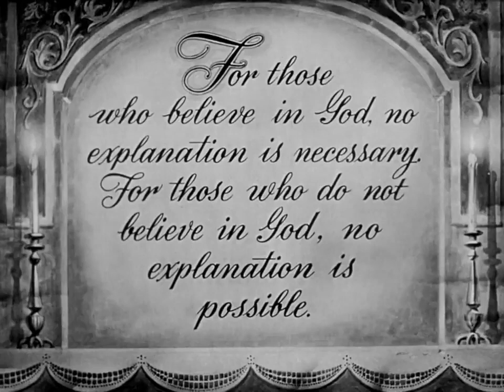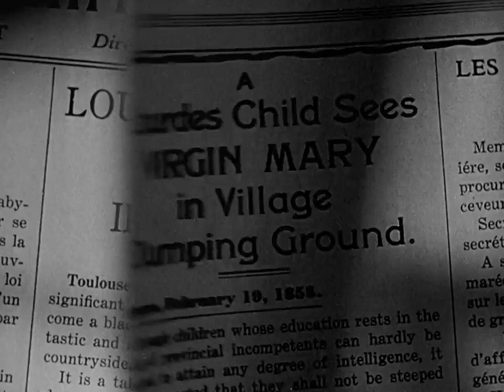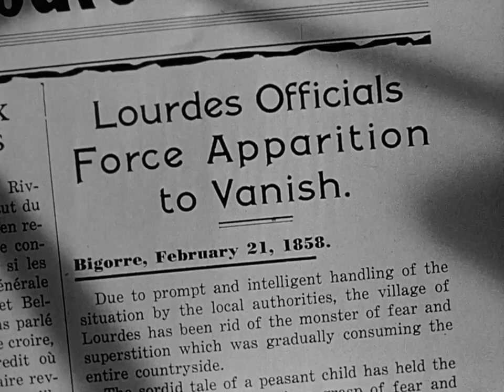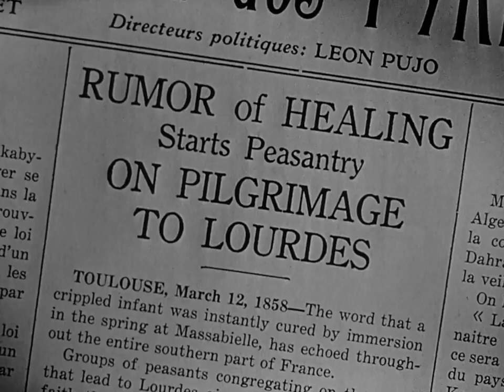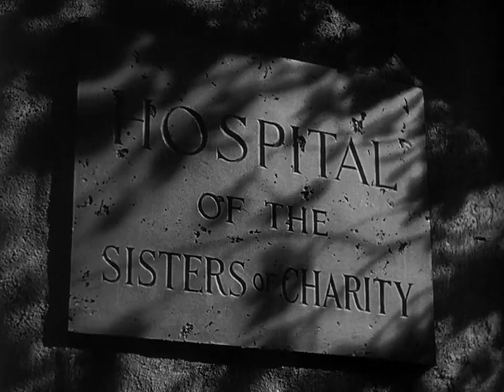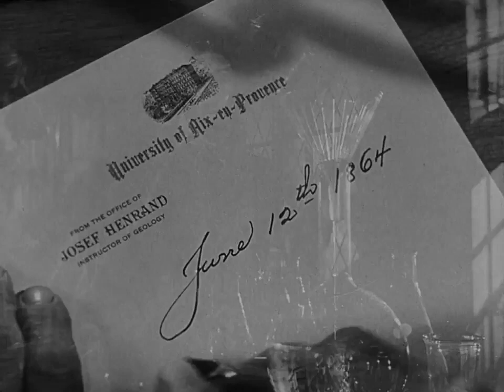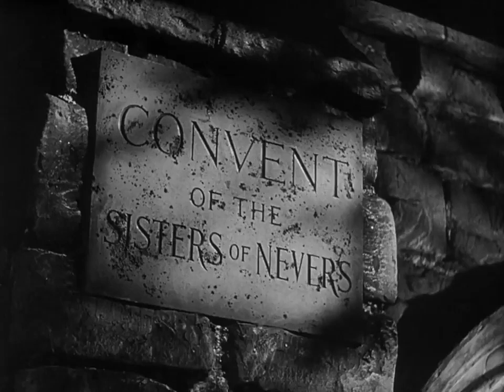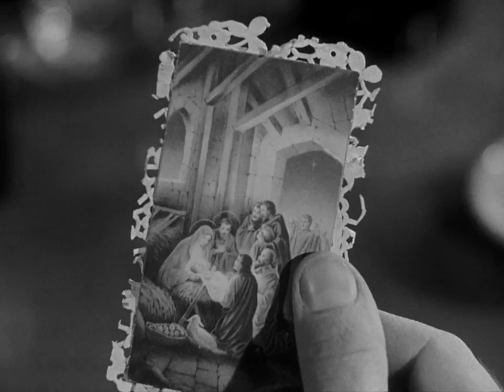The Song of Bernadette (widescreen and eng subtitles)